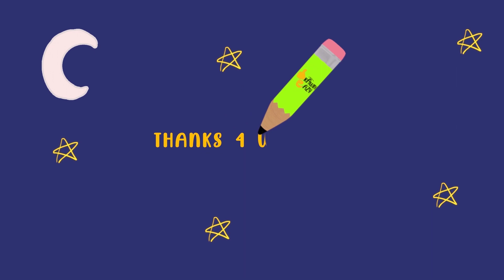How to Draw Chicken Godzilla !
Learn how to draw cute Chicken using Godzilla costume and play with the other 3 little chicken  with this easy step-by-step tutorial ! Watch as we break down the process of creating this hilarious and unique character. Whether you're a beginner or an experienced artist, you'll enjoy bringing this quirky creature to life on paper. Don't miss out on the fun - grab your pencil and start drawing Chicken Godzilla today!